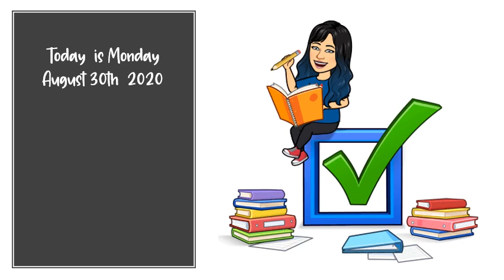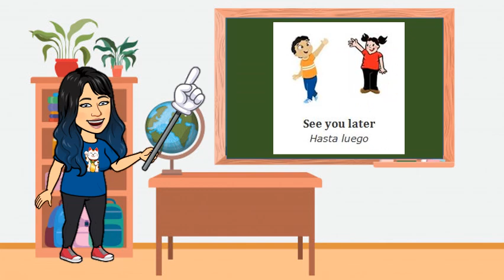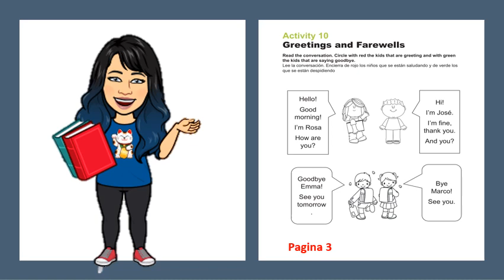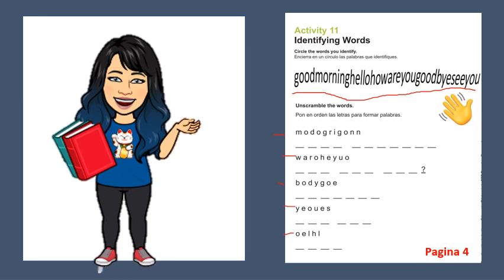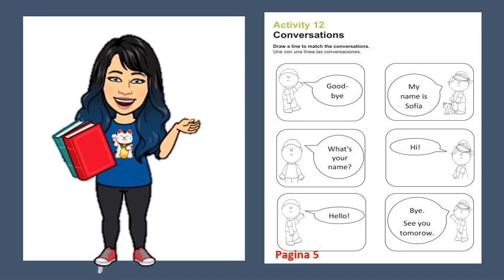2021 GREETS FARWLLS 2DO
GRETINGS AND FAREWELLS